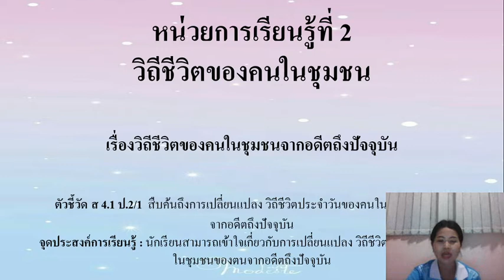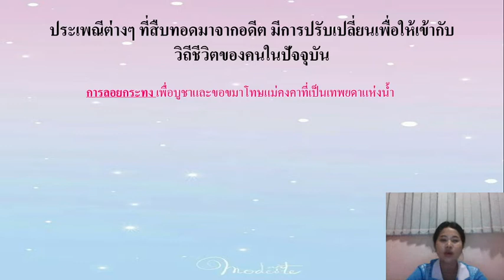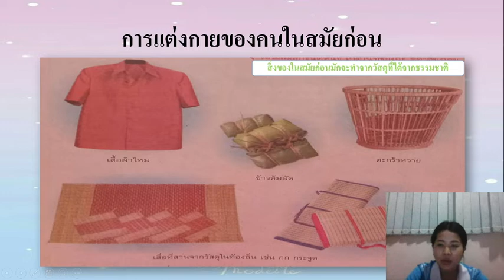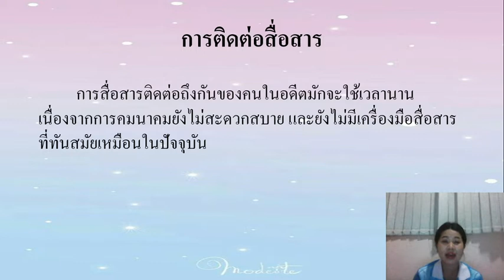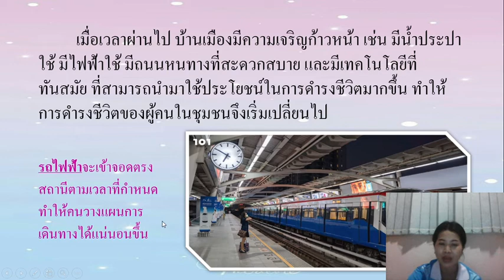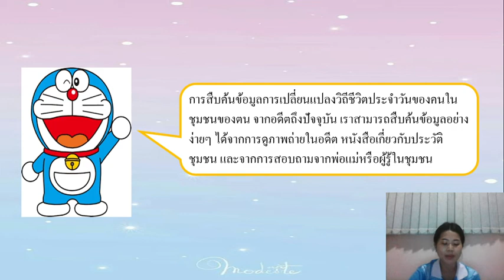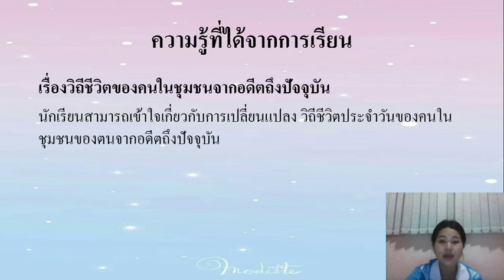วิชาสังคมศึกษา ชั้น ป.2 เรื่อง วิถีชีวิตของคนในชุมชนจากอดีตถึงปัจจุบัน ( 24 ม.ค. 2565 )